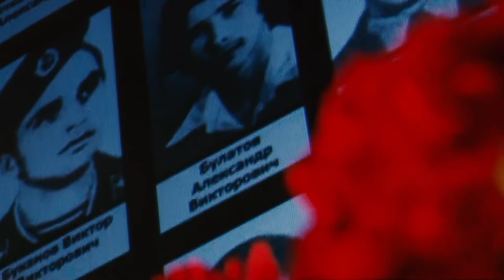Обращение губернатора Юрия Берга в связи с 30-летием вывода войск из Афганистана